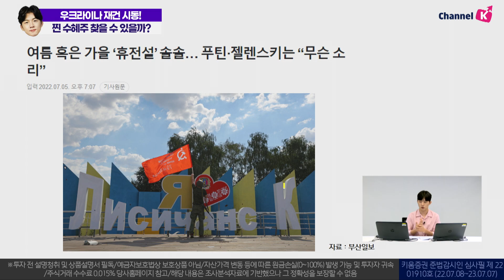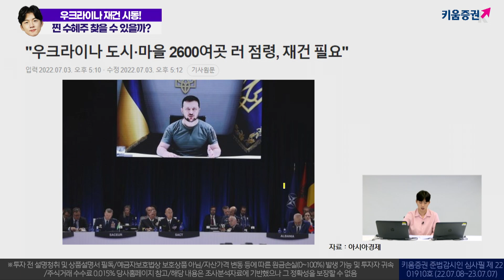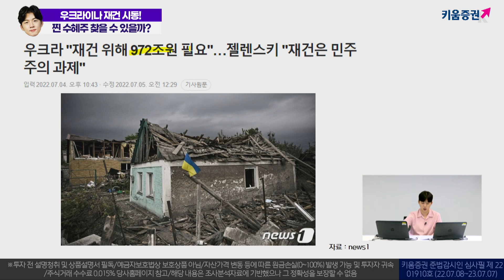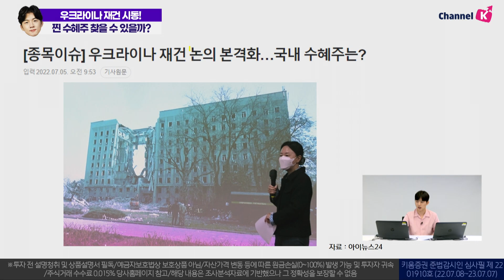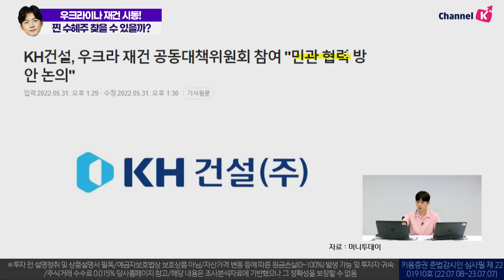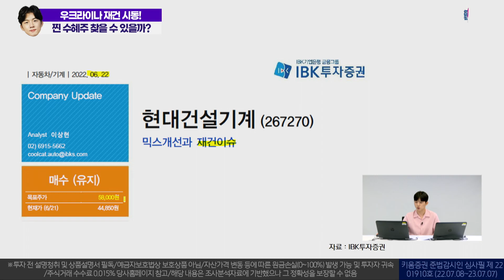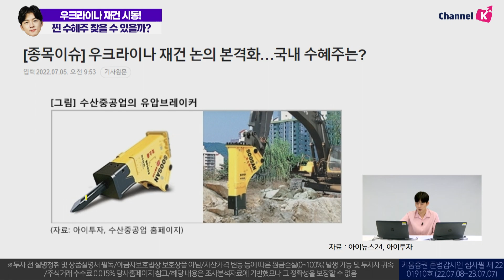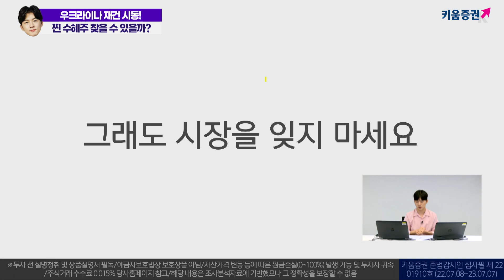우크라이나 재건 시동! 찐 수혜주 찾을 수 있을까? (박명석의 런치콜)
소통맨 '박명석의 런치콜'은 키움증권 채널K에서
 매주 목요일 11시에 라이브로 진행됩니다!

​출연: 박명석 채널K 앵커